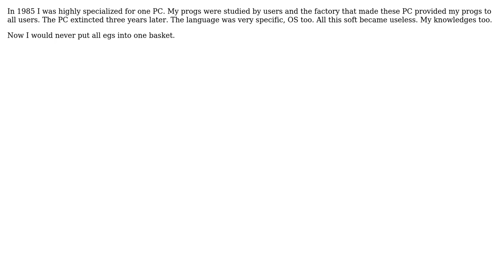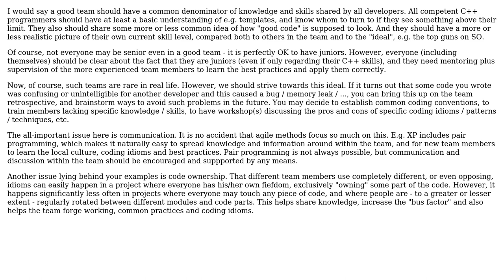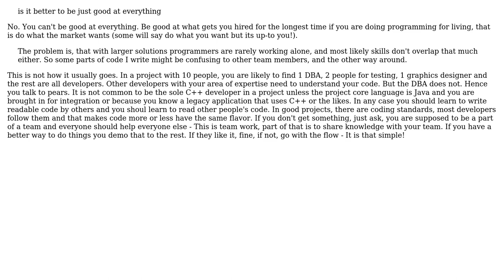Software Engineering: Is specializing beneficial in IT industry? (4 Solutions!!)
Software Engineering: Is specializing beneficial in IT industry?

With thanks & praise to God, and with thanks to the many people who have made this project possible! | Content (except music & images) licensed under CC BY-SA | Music | Images & others | With thanks to user Peter Torok user NoChance user MathAttack user Gangnus user Coder and the Stack Exchange Network Trademarks are property of their respective owners. You are responsible for your own actions.